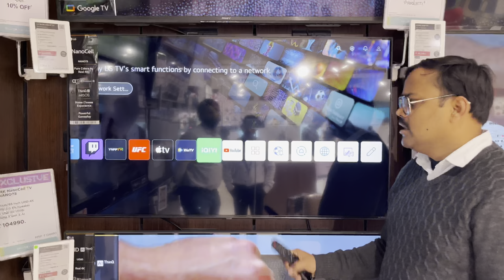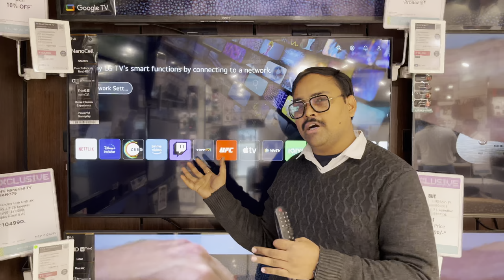55nano75 55nano81 55nano83 all new features and technology in 2023